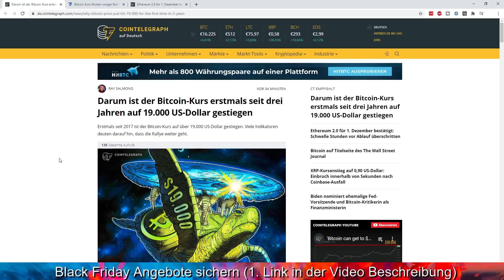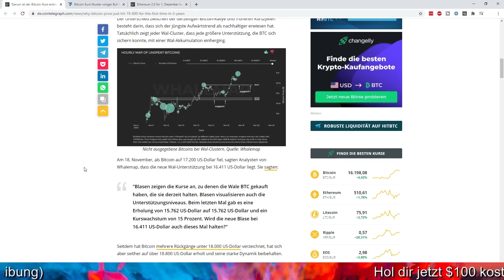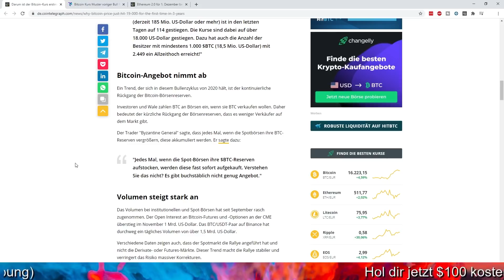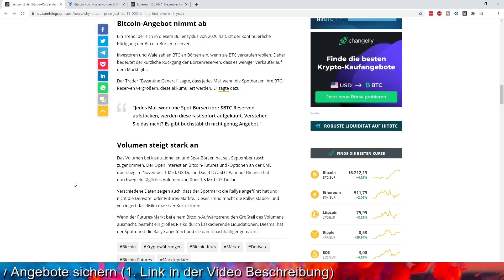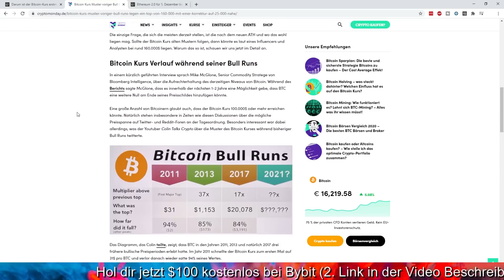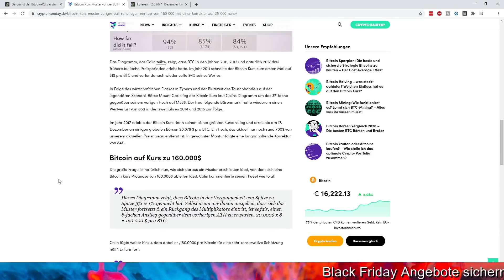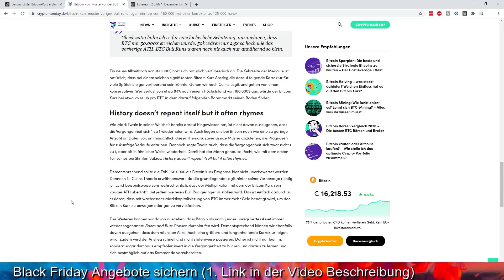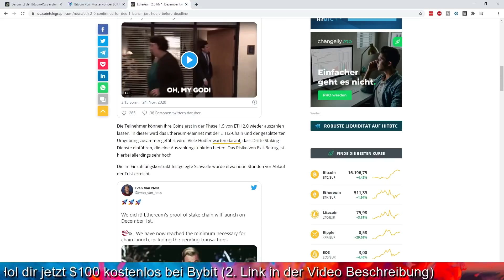BITCOIN BULLRUN GEHT WEITER